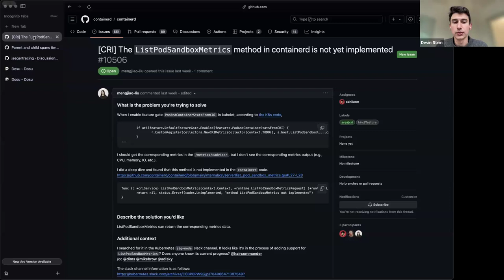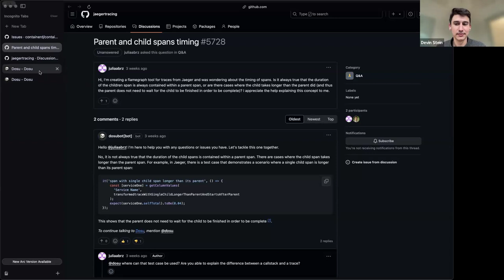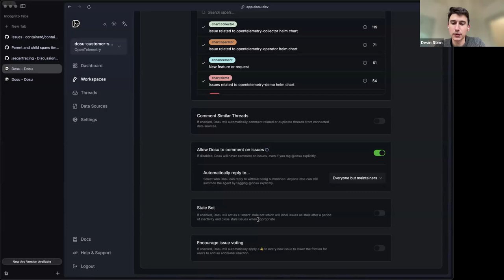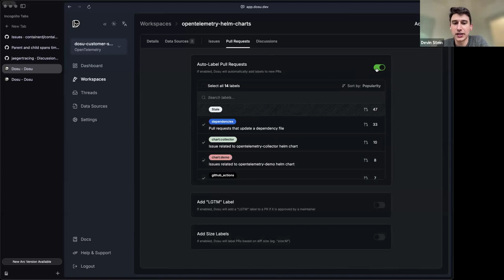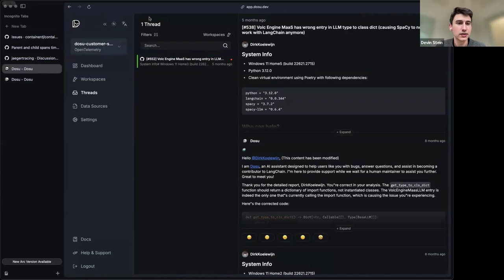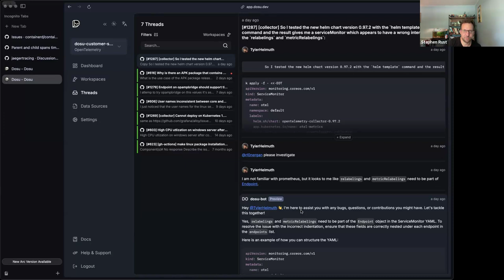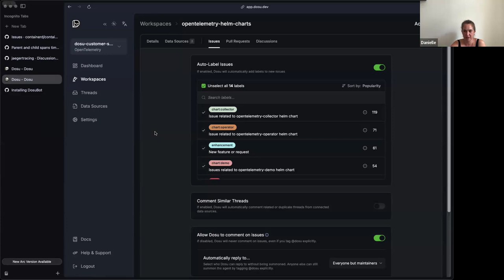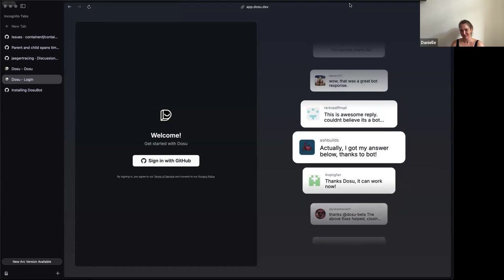CNCF TAG-Runtime Meeting 2024-08-01 (Dosu)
Dosu presentation